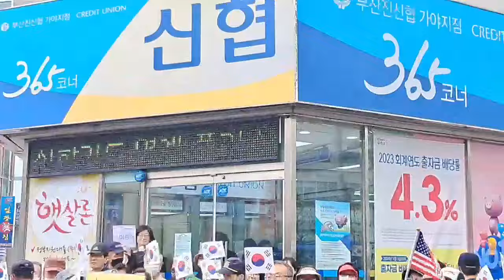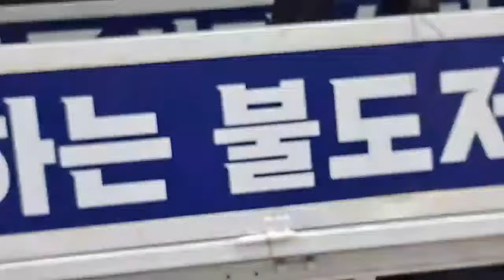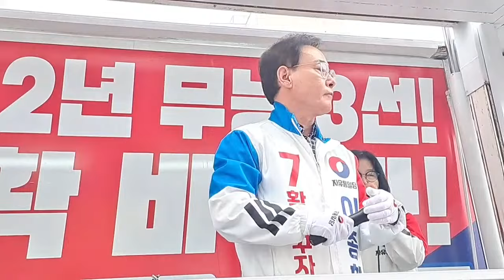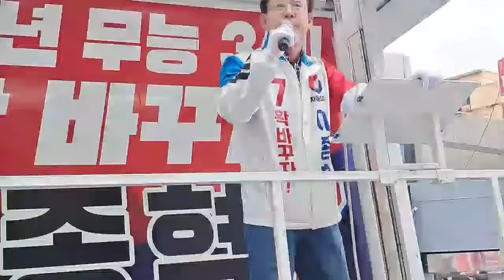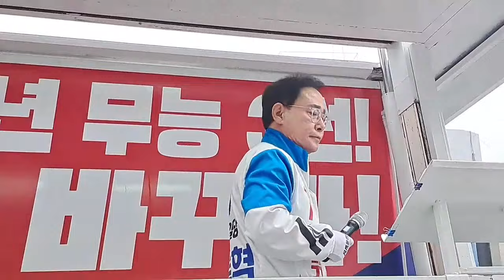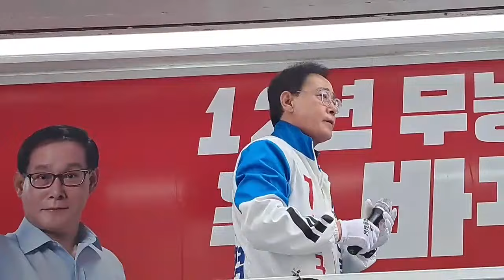부산은 이종혁이 바꾼다!! 이렇게 신나는 유세현장이 있나요?! 부산진구 이종혁 후보 현장!! [ 2024.04.08 ]